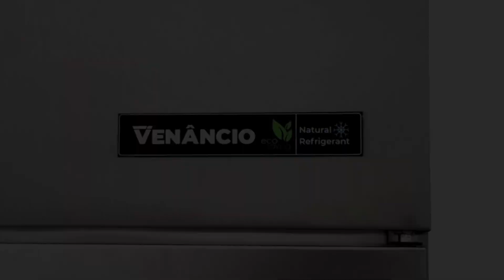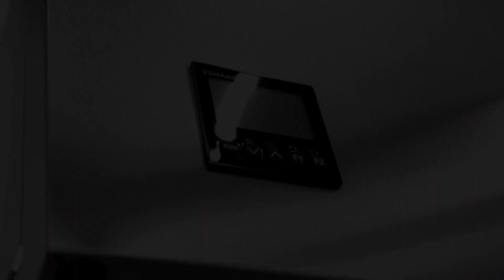Conheça mais um tesouro culinário!Apresentamos o nosso VAF20T, o armário de crescimento da Venâncio.